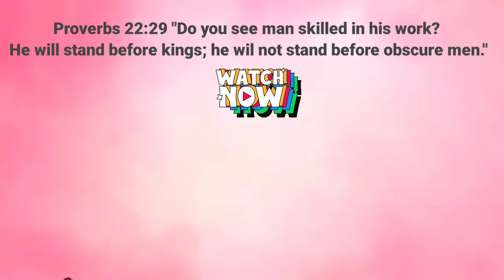Shape Punchers Opening and Testing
ShapePuncher Opening and Testing